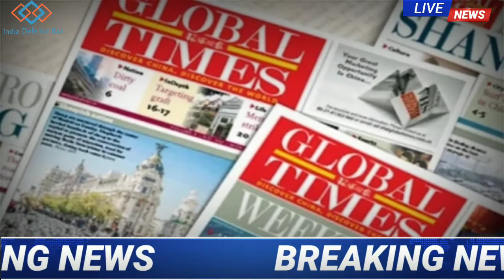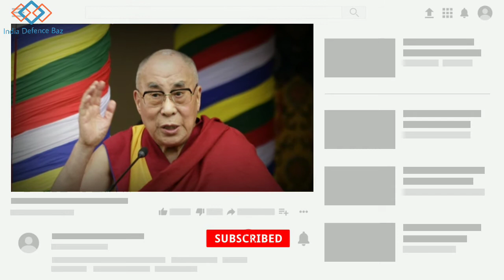China Mouthpiece Global Times on TaiwanNationalDay,China and India Current Situation In LAC.